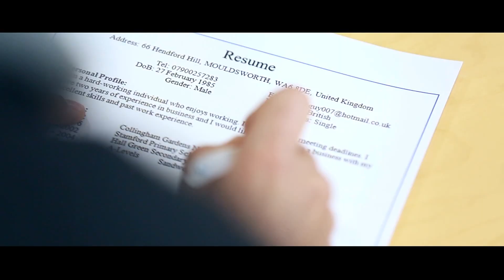[WPS Office] How to prepare for the interview? You need one beautiful resume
Don't just dress like a Professional, Be a Professional.
With WPS Office's easy templates now you can be a PROFESSIONAL.